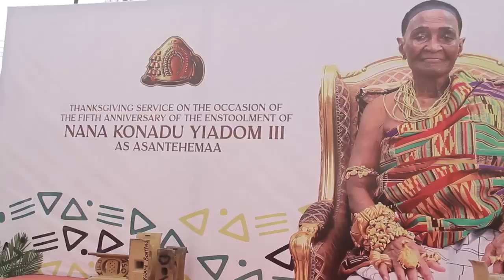ASANTEHEMAA NANA AMA KONADU YIADOM III THANKSGIVING GRAND DURBAR AT MANHYIA